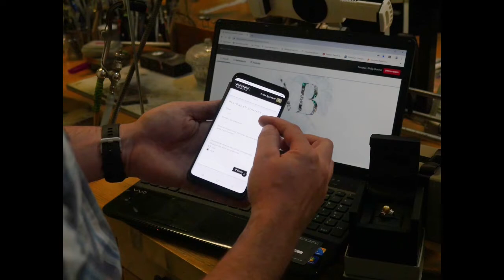Mariusse & Bonnet et ISRA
La Haute Joaillerie est un art qui met en œuvre des pierres et des métaux précieux de grande valeur pour produire des bijoux d'exception. Comment s'assurer de leur authenticité, connaître la provenance des pierres et l'histoire du bijou ?

Philip Bonnet nous répond.